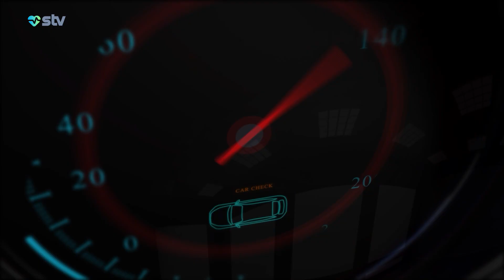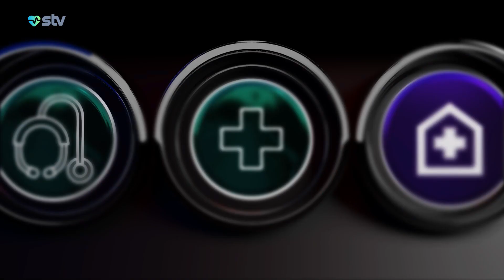Çimməyin və üzməyin xeyri - Həyatı Sağlam Sür (06.12.2023)